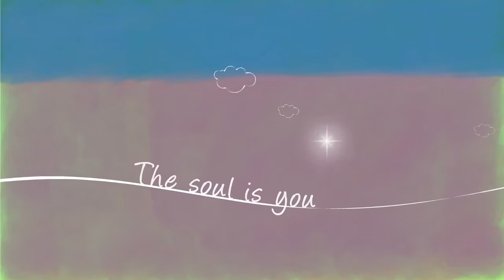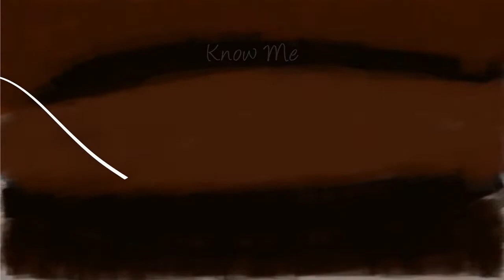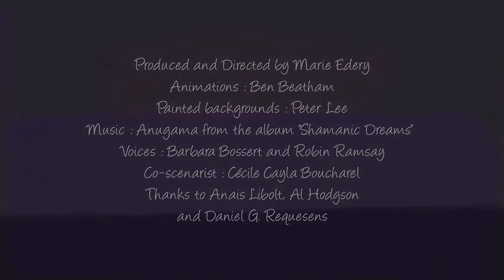Tao of the Traveller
Harmony House is a meditation space in Kuwait.
As we connect with our inner self we find the treasures of peace, love, happiness, power, wisdom, purity, bliss, and much more… that we forgot we had.

Director: Robin Ramsay
Writer: Barbara Bossert (original screenplay)
Stars: Lucinda Drayton, Clarke Peters, Tamasin Ramsay